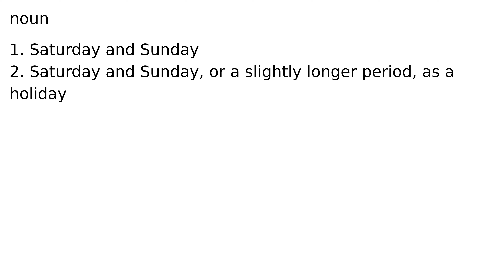weekend noun meaning meanings definition definitions phonetics pronunciation english dicti